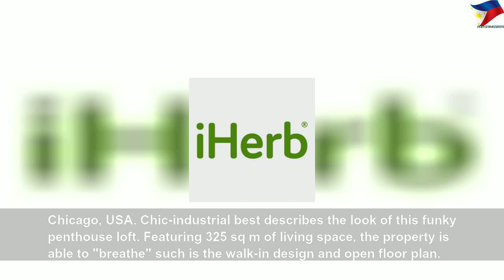Spectacular celebrity penthouse apartments you'll never be able to afford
Spectacular celebrity penthouse apartments you'll never be able to afford | High Thing